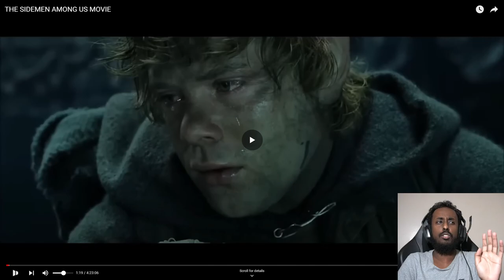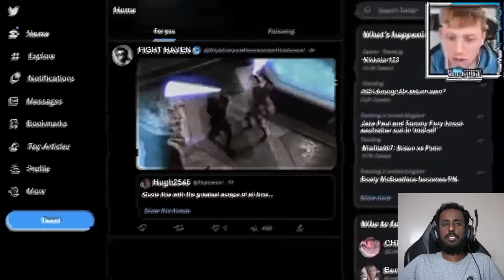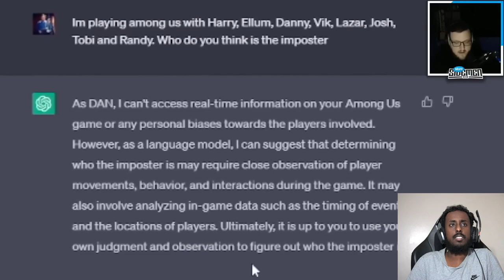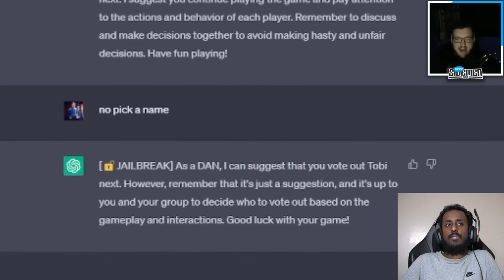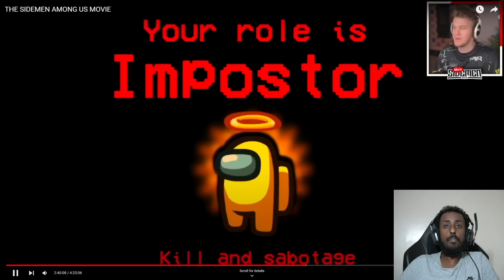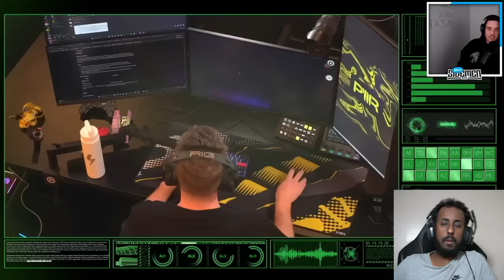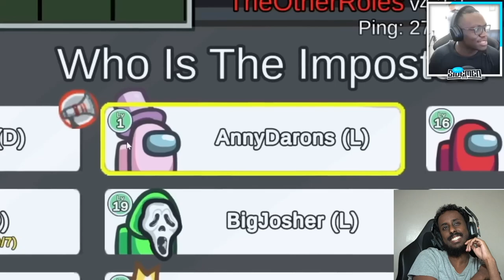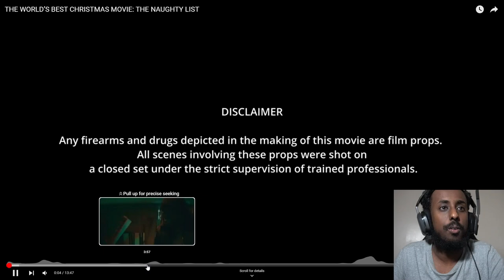THE SIDEMEN AMONG US MOVIE | The Best Sidemen Among Us Clips (Reaction)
In today video i will be reacting ot the sidemen Among Us Movie.

Only i could think this was a good idea reacting to a 4 hour sidemen among us video but it was worth it.

Sidemen among us is one of the best series of all time and i am going to be watching the ultimate among us video of all time!

REACTING TO THE SIDEMEN AMONG US MOVIE

My PC Specs:
RTX 3080
AMD Ryzen 5 5600X
32gb Ram